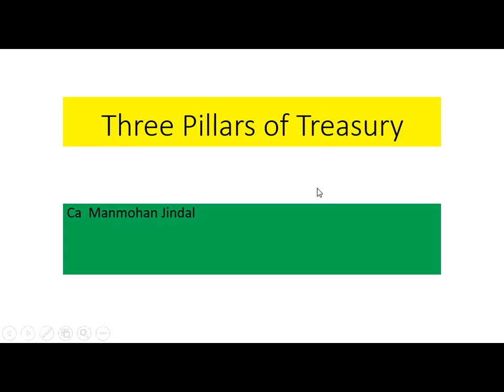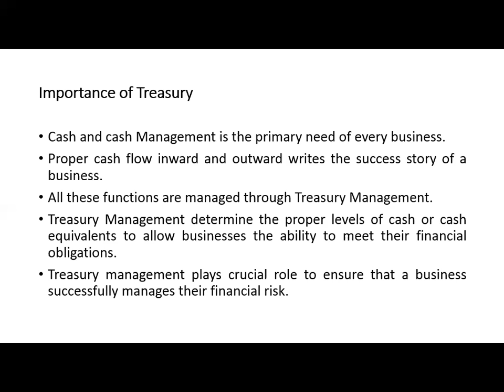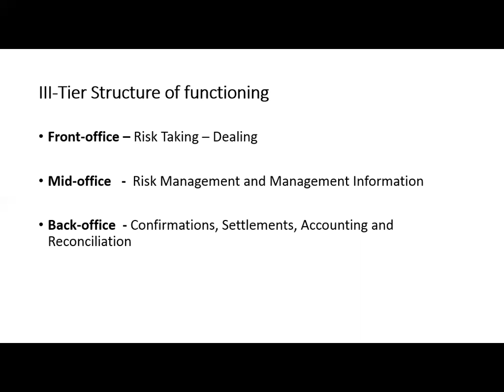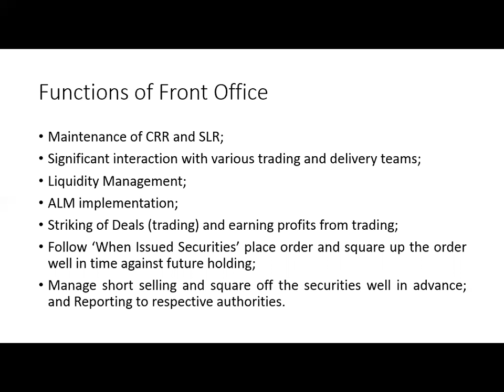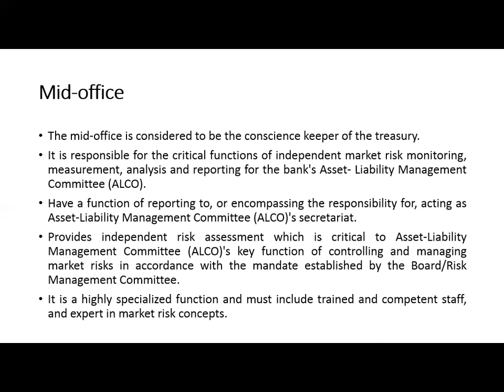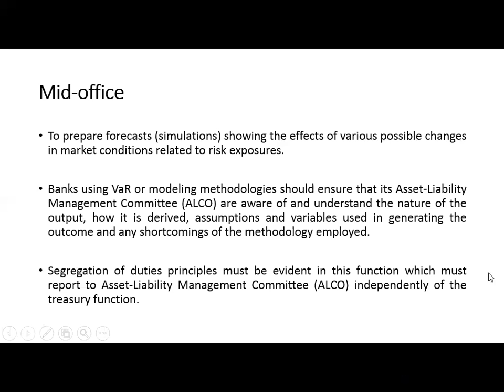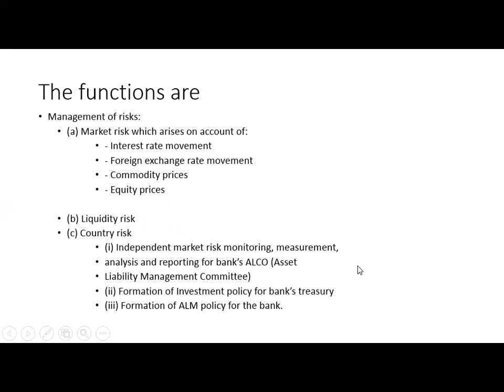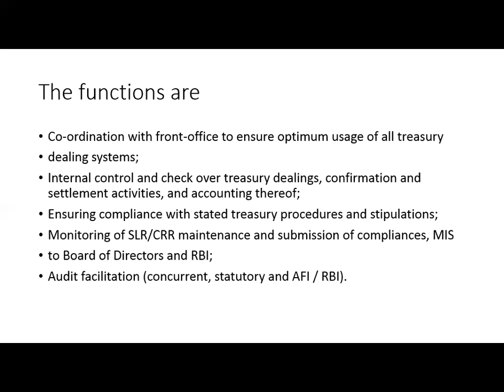Three Pillars of Treasury Functions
Treasury Management through three Pillars